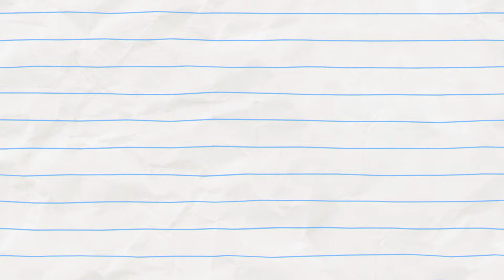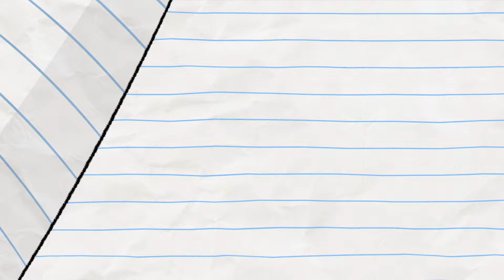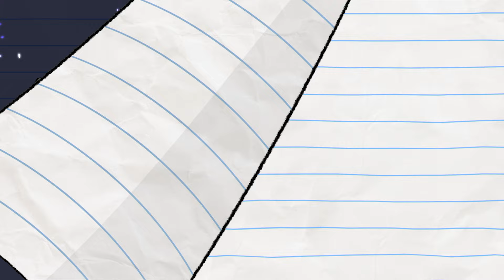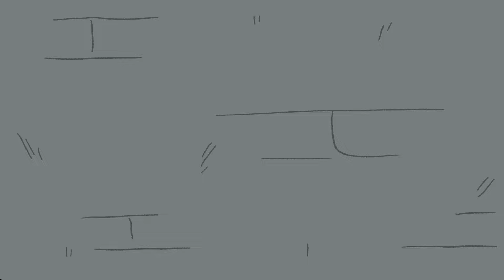Robot-Unicorn! | Boy & Dragon | NEW Short Cartoon! SEASON 4 | Wildbrain Superheroes